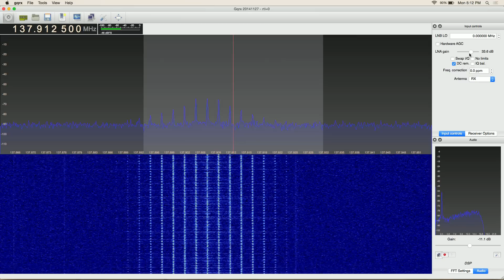NOAA APT - Doppler Shift - 20x speed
This video is speed up 20x and shows the frequency as it changes due to the doppler effect.